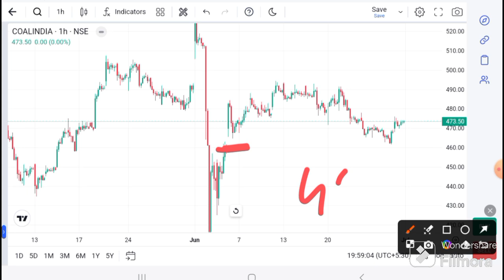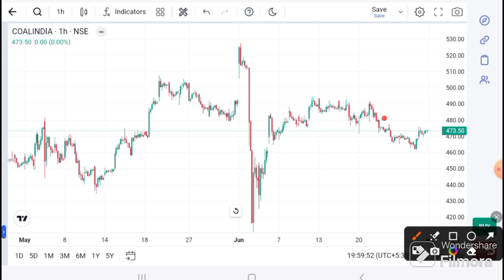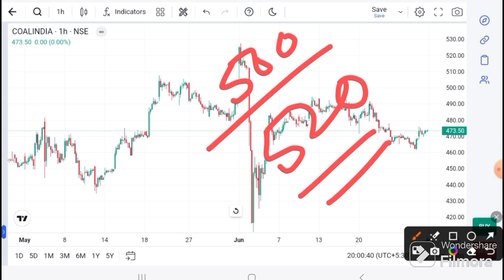Coal India target | Coal India latest news | Coal India today I Coal India News I coal India target